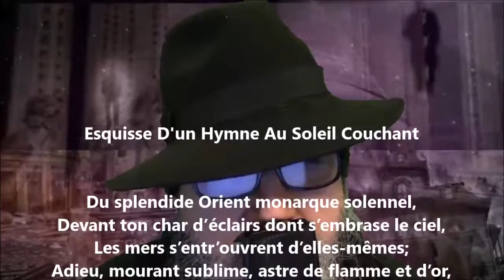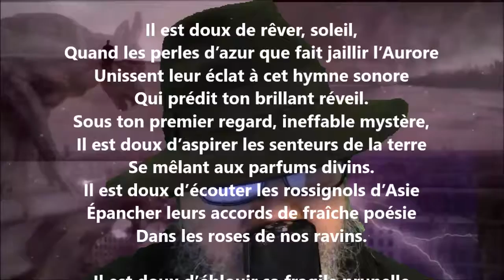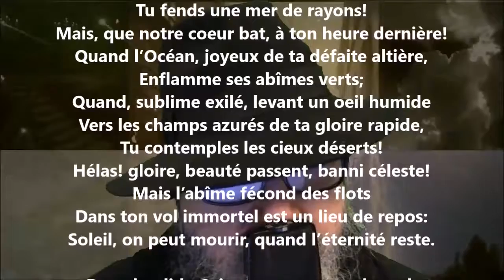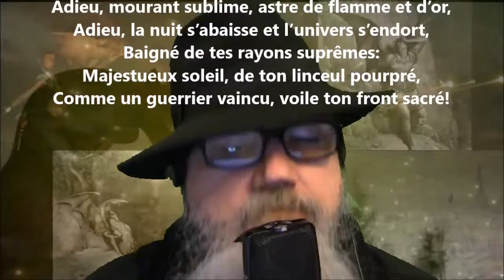Esquisse d'un hymne au soleil couchant - Leconte de Lisle lu par Yvon Jean